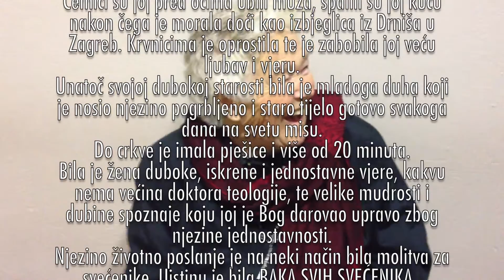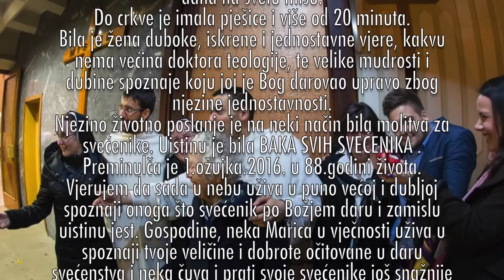Baka Marica - BAKA SVIH SVEĆENIKA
Priča o našoj baki Marici i "Baki svih svećenika"

Naša baka Marica je preminula 1.ožujka.2016. Kažem naša jer je svima u župi prirasla srcu, a na poseban način ona je BAKA SVIH SVEĆENIKA. Mislim da nitko od vjernika koji su je poznavali neće zaboraviti njezin izraz lica kada bi ugledala svećenika ili nas bogoslove i njezine molitvene zazive koji su izbijali iz dubine njezine duše i bili praćeni iskrenim osmjehom: ISUSE ČUVAJ MOJE SVEĆENIKE. Dok nas je blagoslivljala često je držala krunicu u ruci i dizala ruke prema gore. Meni bi stotinu puta rekla Isuse blagoslovi moga Ivana, daj mu sve što želi i neka bude pravi sveti svećenik. Najrodosnija je bila kada je pričala o svećeniku Nikola Noso na čiji blagoslov je kako kaže vidjela i otvorena nebesa i Isusa kako silazi i kako joj se smiješi.
Imala je poseban pogled iz kojega je zračila dobrota, blagost i duboka radost, koja je vjerujem pročišćena velikom patnjom koju je u životu prošla. Četnici su joj pred očima ubili muža, kuću su joj spalili i morala je nakon toga doći kao izbjeglica iz Drniša u Zagreb. Krvnicima je oprostila te je zabobila joj veću ljubav i vjeru.
Unatoč svojoj dubokoj starosti bila je mladoga duha koji je nosio njezino pogrbljeno i staro tijelo gotovo svakoga dana na Svetu misu. Do crkve je imala pješice i više od 20 minuta. Netko od župljana bi ju često odvezao kući. Kada sam se jednom prigodom šetao poslije svete mise po kvartu vidio sam ju kako odvažno korača kući unatoč hladnome vremenu i zadivio sam se njezinoj volji. Bila je žena duboke, iskrene i jednostavne vjere, kakvu nema većina doktora teologije, te velike mudrosti i dubine spoznaje koju joj je Bog darovao upravo zbog njezine jednostavnosti. Njezina spoznaja veličine svećenika, odnosno onoga što svećenik jest po Božjem daru i pomazanju može očitati lekciju svima nama koji često to zaboravimo i olako govorimo protiv nekog svećenika, te vidimo nešto negativno umjesto onog otajstvenog i uzvišenog što donosi sakrament svetog reda koji svećenika za vrijeme pretvorbe na svetoj misi čini drugim Kristom. Marija Bogorodica je donijela Krista na ovaj svijet i omogućila svećenicima da ga donose svaki dan. Baka Marica je upravo toga bila duboko svjesna i Bogu zahvalna na tomu. Njezino životno poslanje je na neki način bila molitva za svećenike. Vjerujem da sada u nebu uživa u puno većoj i dubljoj spoznaji onoga što svećenik po Božjem daru i zamislu uistinu jest. Otajstvo je to veliko i neizmjerno. Neizmjerna veličina darovana malenom grešnom čovjeku koji to nikad ne bi mogao zaslužiti, a Bog mu je darovao po svoj dobroti.
Gospodine, neka Marica u vječnosti uživa u spoznaji tvoje veličine i dobrote očitovane u daru svećenstva i neka čuva i prati svoje svećenike još snažnije sada kada je pred tvojim licem. Hvala ti na njezinom životu, na njezinoj vjeri, što si joj u srce stavio spoznaju veličine i važnosti svećenstva i potrebu da zahvalna srca za njih moli.
Pokoj vječni daruj joj Gospodine i svjetlost vječna svjetlila joj. Neka počiva u miru. Amen.

fr. Ivan Dominik Iličić, OP